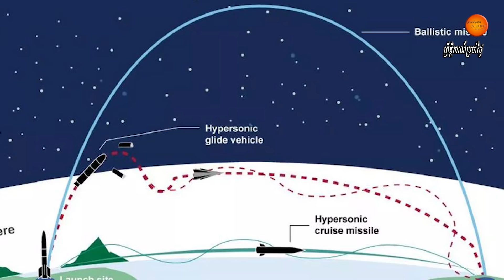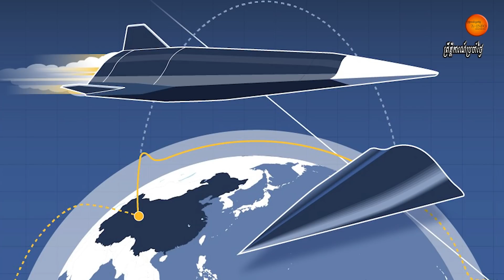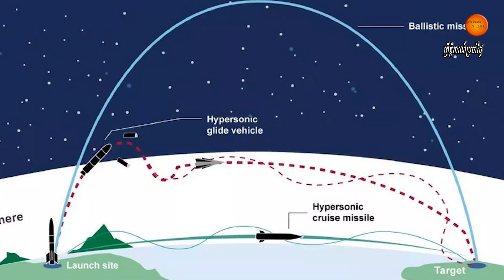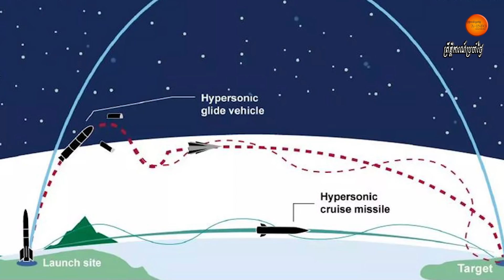ហានិភ័យបំផុត! បើមីស៊ីលល្បឿនលឿនជាងសំឡេងបំពាក់អាវុធនុយក្លេអ៊ែរ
Russia used a hypersonic missile against a Ukrainian arms depot in the western part of the country on March 18, 2022. That might sound scary, but the technology the Russians used is not particularly advanced. However, next-generation hypersonic missiles that Russia, China and the US are developing do pose a significant threat to national and global security.

These new systems pose an important challenge due to their maneuverability all along their trajectory. Because their flight paths can change as they travel, these missiles must be tracked throughout their flight.

A second important challenge stems from the fact that they operate in a different region of the atmosphere from other existing threats. The new hypersonic weapons fly much higher than slower subsonic missiles but much lower than intercontinental ballistic missiles.